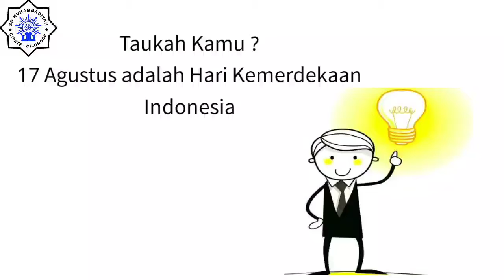KELAS 5 | VIDEO PEMBELAJARAN DARING | TEMA 5 SUB TEMA 2 | MUPEL PPKN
video pembelajaran tema 5 sub tema 2 Ppkn kelas 5
SD MUHAMMADIYAH CIPETE